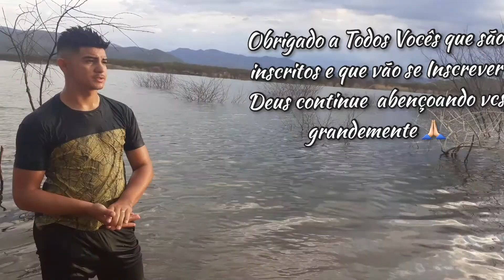Mostrando Um Pouco Do Açude da Minha Cidade + Tomando banho de Açude 😀